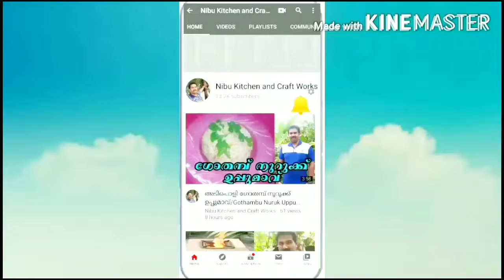Cooker Chicken/ കുക്കർ ചിക്കൻ/ Full Chicken /Chicken Receipe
cooker chicken/ കുക്കർ ചിക്കൻ
Nibu Kitchen and craft works